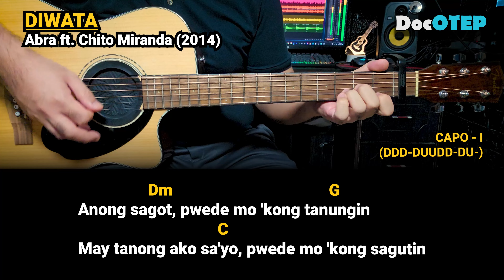Diwata - Abra ft. Chito Miranda (2014) Easy Guitar Chords Tutorial with Lyrics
Diwata Lyrics
[Chorus: Chito Miranda]
Kapag nariyan ka, bumabagal ang ikot ng mundo
Hindi kita dapat ginugusto pero natutukso
Ano man ang sabihin nila, hindi kita ipagkakaila
'Pagkat ikaw lang ang minamahal ko, oh, aking diwata

[Post-Chorus: Abra, Chito Miranda, Both]
(Uh, uh-uh, uh-uh)
(Aking diwata) Ikaw ang pinakamaganda
'Pag pinagmamasdan kita, parang nagmamalikmata
(Aking diwata) Tamang hinala, 'di makapaniwala
Na nakita na ang pinakamakinang na tala
(Talagang hiwaga) Walang katapat
Bagama't pinagbawalan, ipaglalaban ka sapagkat
Ikaw lang ang minamahal ko, oh, aking diwata

[Verse 1: Abra]
Naaalala ko pa nung una kang masilayan, nanghihinayang
Gustong-gusto kita kausapin makilala, subalit may kaba kaya nahihiya lang
Sinayang ang nakatakdang tadhana karapat-dapat nga ba na magkandarapa?
Sa isang prinsesa na may delikadeza kaysa sa gano'n baka sakaling game ka maging reyna
Date tayo, oo, ikaw at ako, liparin natin ang iba't ibang parte ng mundo
Tugma pa rin kahit sabihing hindi tayo bagay kasi tao tayo, si Maragsa at Malumanay
Kung sabagay, karangalan kong alagaan at pahalagahan ang natural mong kagandahan
Aminin ko man o hindi kapag nasa paligid, eh pasimple na ngumingiti, sana ka'ko tamaan

[Chorus: Chito Miranda]
Kapag nariyan ka, bumabagal ang ikot ng mundo, ooh-woah
Hindi kita dapat ginugusto pero natutukso, ooh-woah

[Verse 2: Abra]
Hangga't sa nagkakilala muli at unti-unti kang nakikilala, munti
Pang tumitiklop na parang makahiya, ah, naglakas loob, ah, d'yan sa kaliwa, ah
Ang daming pumipila, daig pa MRT pero 'di ba't sa pag-ibig mas kapit 'pag less than three
Anong sagot, pwede mo 'kong tanungin, may tanong ako sa'yo, pwede mo 'kong sagutin
Sana oo na lang din, susubukang abutin, panaginip lang kita, kaya gusto kong antukin
Oras na maghawak kamay baka bigla kang alukin, walang hiling na kapalit, gusto lang kitang mahalin, ah
Ikaw ang aking laging nais na makapiling, hindi Maria Clara kung 'di Maria Makiling
Binibining napakaganda at wagas, walang wakas, samahan mo 'ko, sabay tayong mangarap nang mataas

[Bridge: Chito Miranda]
Nung nakita ko siya, 'di makapaniwala
Sa taglay niyang ganda, tinamaan din ako
Teka bakit ganito, ba't napapa-rap ako?
'Di ba sabi ko sa'yo, 'wag mo na akong isama?
Para 'kong nasilaw sa kasama mong diwata
Ngayon alam ko na ba't nasiraan ka nang ulo
Napapakanta ka na lang na parang ganito

Drums: Alesis Strike Pro, Alesis Compact Kit7 / Medeli DD315
Electric Guitar: Epiphone Dot ES335
Acoustic Guitar: Fender Redondo Player California Series / Fender CC-60SCE
Microphones: Audio Technica AT2050, ATR2500, Shure SM57, SM58
Effects: Zoom G5n, G1xOn
Beatbox: Pearl Primero Cajon
Camera: Samsung Galaxy Note20 Ultra 5G / Note8 / Canon EOS 1300D
Audio Interface: Focusrite Scarlett 18i20 and 18i8
Speakers: KRK Rokit5 Gen3
Strings: Elixir 12-53 Polyweb and Nanoweb / D'Addario / Fender